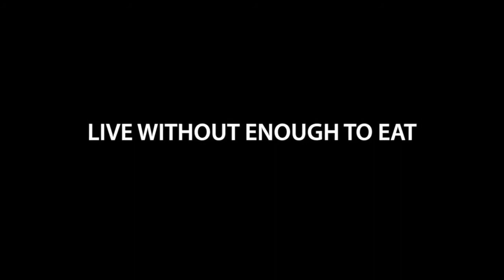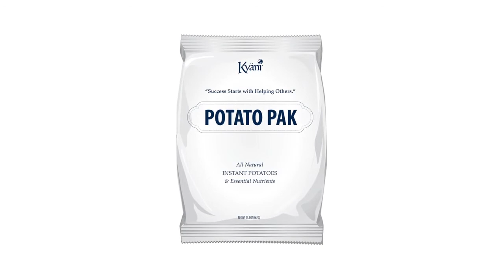Kyäni Potato Pak HD